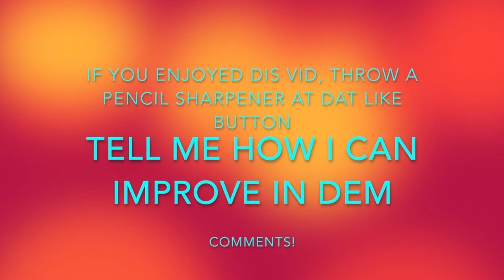Pencil Sharpener Review!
This is a 100% Dishonest Pencil Sharpener Review. It really work! Like dem content? I'll be making a TON more! Thanks!